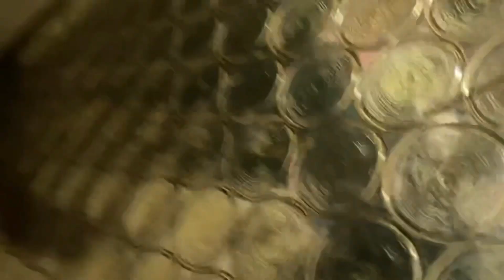Kitten named Hugo attacks his father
Hugo was found in the shopping center car park  running around by himself and was rescued.
Now Hugo lives a great life but like to attack his father.